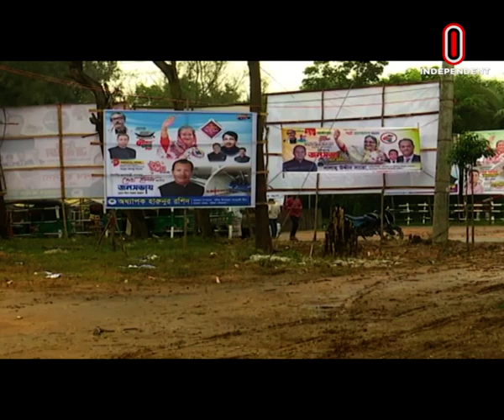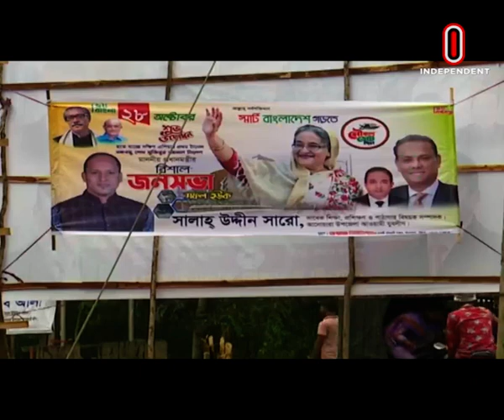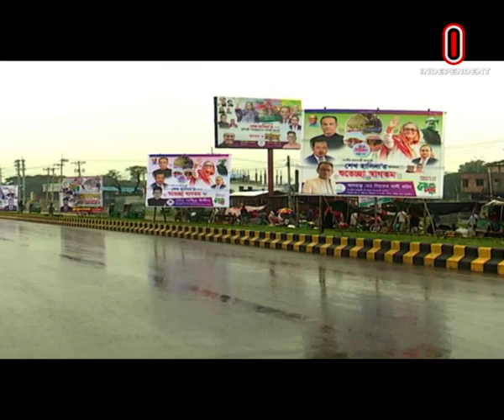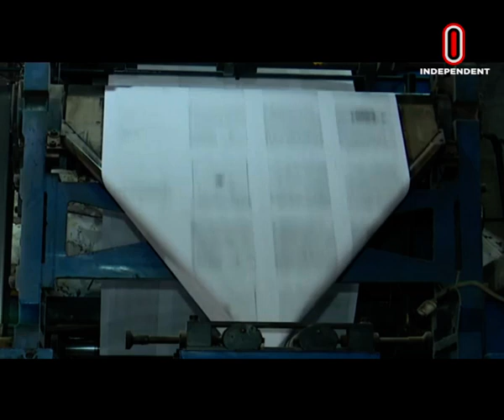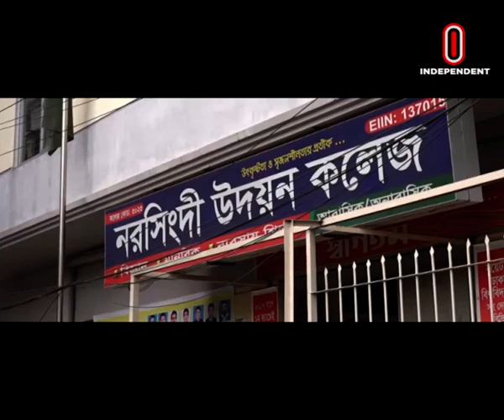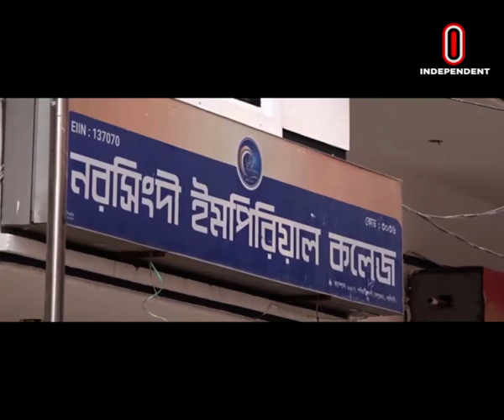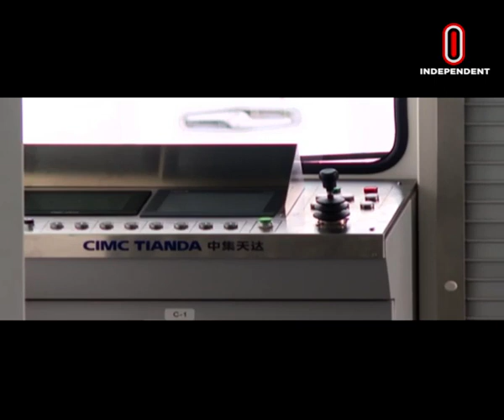News at 9 AM II সকাল ৯ টার খবর || 26 October 2023 || Independent TV